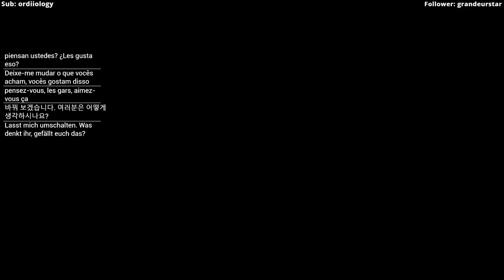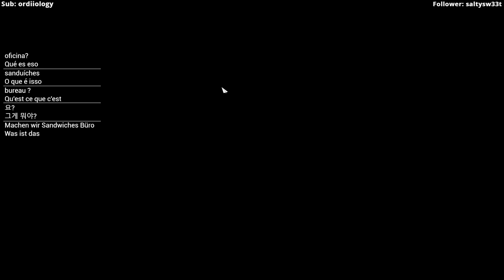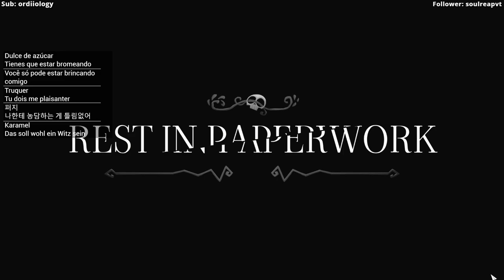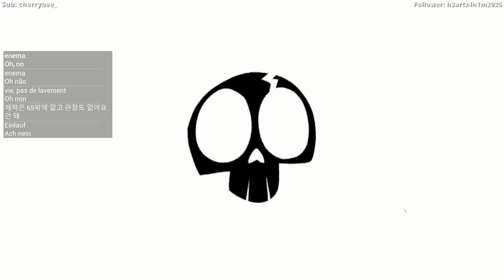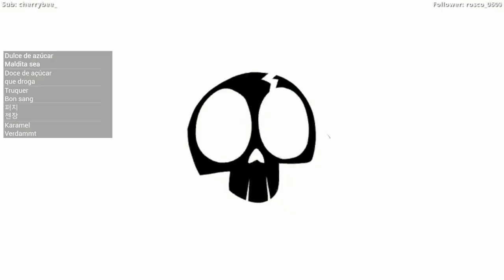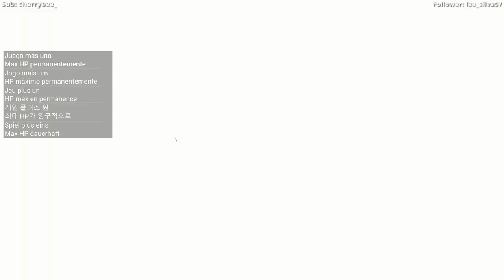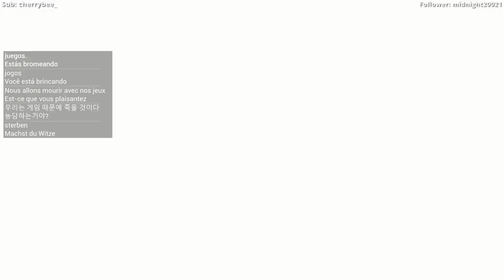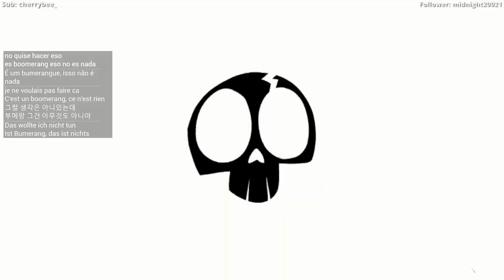Racing today ›：O 🍎🎩🐮